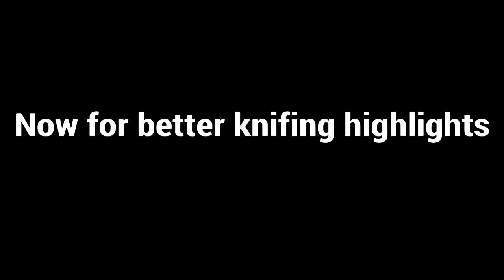Gunship | Highlights & Funny Moments (w/ 1 leftover)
So the betas over, heres all my highlights from it plus some extra moments I had lying around.

Games in video: MWR, Ghost Recon Wildlands, Yakuza 6, MW Beta

Friends in video: Ruby, Jay